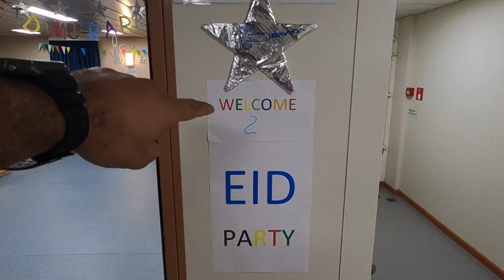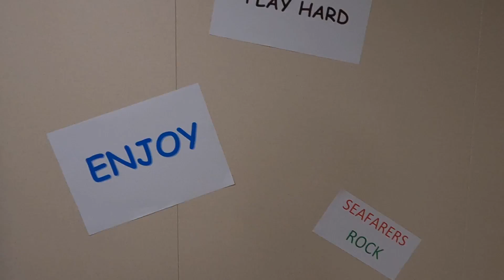EID PARTY on SHIP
At sea party. Bhangra, dinner buffet and lot more:) Enjoy